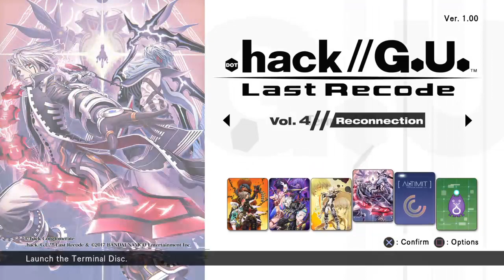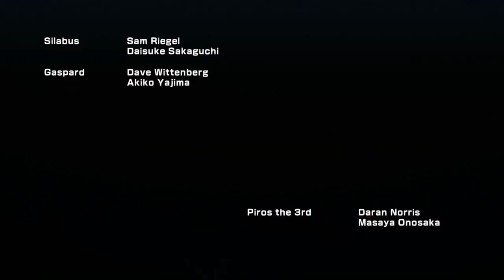[Episode 1] .Hack//G.U. Last Recode PS4 Gameplay [Tutorial/Opening]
Harsh language.

Hey guys and gals I just wanted to take a moment to remind you all that if you are interested in helping me out and personally want to keep this channel going as well as it has been the best way to do so is to visit my Patreon. It would mean more to me than you know if you were to check it out, especially considering how hard YouTube has been hitting certain channels... Anyway here's the link:

Welcome to the remaster of the second series of .Hack games, this is the G.U. series and it's one of my favorite game series. There is a bit of homework involved with getting really into this story, it's pretty in-depth all things considered. That being said though if it's your first time seeing anything related to .Hack this isn't the worst place to start, if you like anime and various other anime related tropes you will find something to like in this!